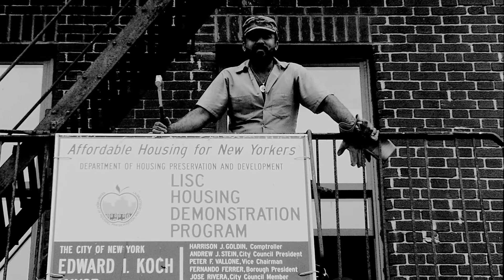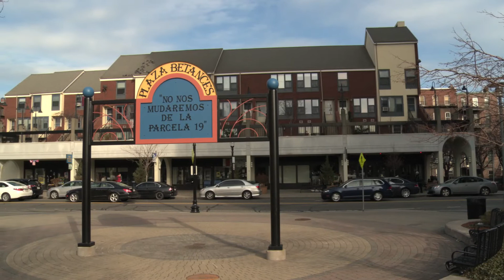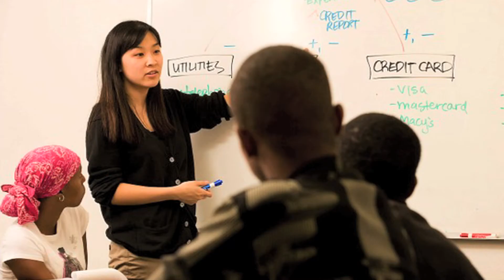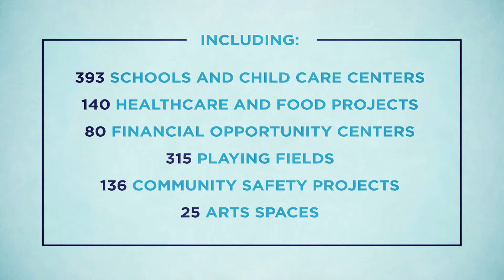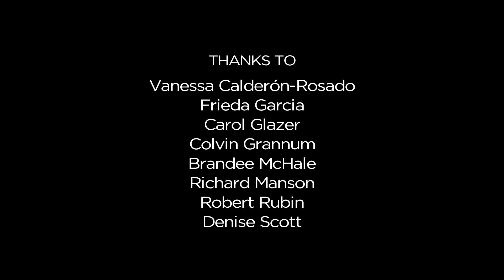The Michael Rubinger Story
Thank you Michael!

After 17 years as president & CEO of LISC, Michael Rubinger is stepping down at the end of June. Michael was the first program officer hired and has served the organization over the course of four decades. He has built LISC into one of the largest organizations in the country supporting projects to lift low-income communities. He has been the driving force behind innovative programs, creative financing tools and a comprehensive approach to revitalization that has changed the field of community development. The organization—and hundreds of neighborhoods across the country—are measurably stronger because of his leadership.